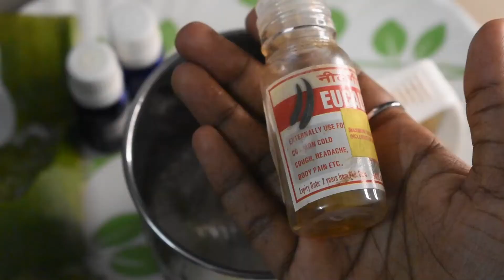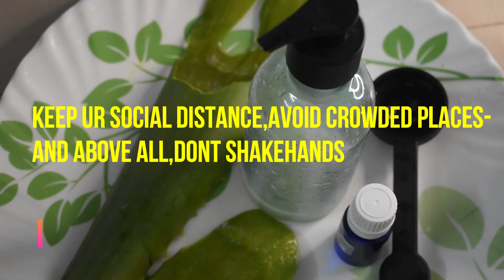Homemade chemical free hand Sanitizer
chocooprincess_19

Hi guys hope u all doin good!!❤
chocooprincess_19

Hope you all doin Good 🌸